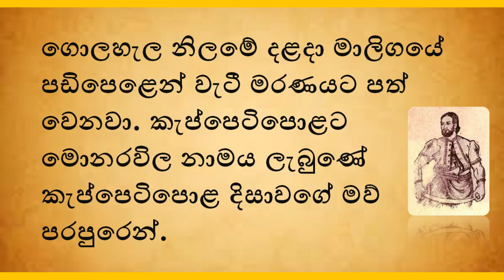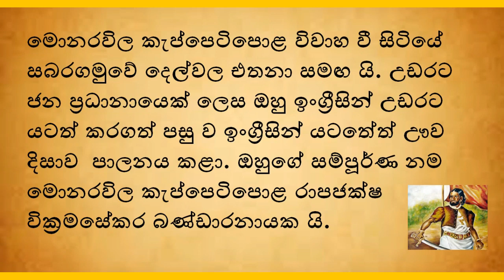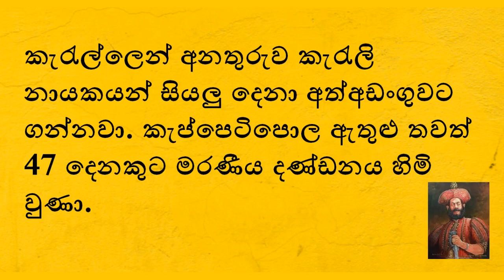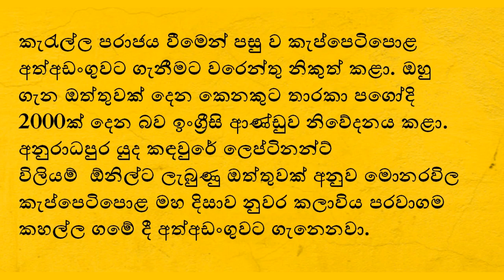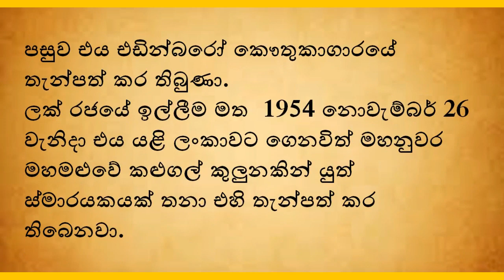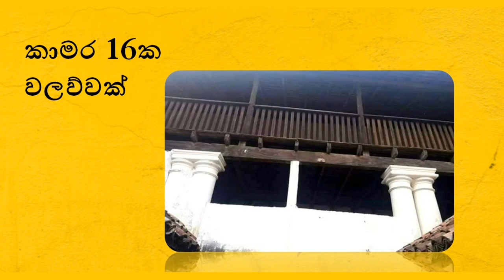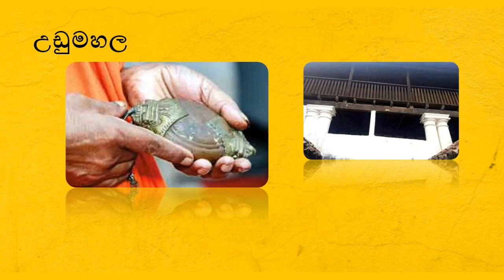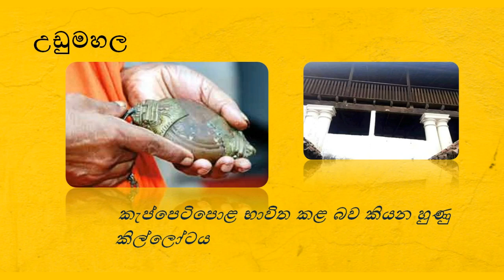keppetipola nilame|කැප්පෙටිපොළ නිළමෙතුමා|මොනරවිල කැප්පෙටිපොළ|අපේ ජාතික වීරවරුන්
පේ ජාතික වීරවරුන් අතර මුල්තැනක් ගත් මොනරවිල කැප්පෙටිපොළ ගැන හදුනාගනිමු.

බණ්ඩාරනායක මොණරවිල කැප්පෙටිපොළ හෝ සරලව වීර මොණරවිල කැප්පෙටිපොළ ලෙස ප්‍රසිද්ධව හඳුන්වන මොහු ශ්‍රී වික්‍රම රාජසිංහ රජුගේ සහ පසුව බ්‍රිතාන්‍ය පරිපාලනය යටතේ මහ දිසාව තනතුර දැරූවෙකි. මොහු 1818 ඌව නිදහස් අරගලය මැඩපැවැත්වීමට බ්‍රිතාන්‍යයන් විසින් යවනු ලැබීමෙන් පසු බ්‍රිතාන්‍ය පිළ හැරදා අරගලකරුවන් හා එකතු වූ අතර එහි ප්‍රධාන පෙළේ නායකයෙකු බවටද පත්විය.

බ්‍රිතාන්‍යයන් විසින් අරගලය පරාජය කළ අතර කැප්පෙටිපොළ දිසාව ඇතුළු අනෙක් අරගල නායකයන් ‍රැසක් අත් අඩංගුවට ගෙන රාජද්‍රෝහී වීම සම්බන්ධයෙන් චෝදනා එල්ල කර මරණ දණ්ඩනය පනවන ලදී. වර්ෂ 1818 නොවැම්බර් මස 26 වැනි දින කන්ද උඩරට බෝගම්බර දී රාජද්‍රෝහියකු වශයෙන් හංවඩු ගසන ලද කැප්පෙටිපොළ රාජපක්‌ෂ වික්‍රමසේකර බණ්‌ඩාරනායක නොහොත් කැප්පෙටිපොළ මහ නිලමේ ජාතිය වෙනුවෙන් දිවි පිදූහ. මොනරවිල කැප්පෙටිපොළ දිසාව සිය මරණ දඬුවම ක්‍රියාත්මක අවස්ථාවේ පෑ අසාමාන්‍ය ධෛර්යය නිසා වඩාත් ප්‍රසිද්ධ වී ඇති අතර එතුමා සිංහලේ රාජ්‍යයේ වීරයෙකු ලෙස සැලකේ. මෙතුමාගේ අවසන් ඉල්ලීම වූයේ තම ගෙල එක කඩු පහරින් ගසා දමන ලෙසයි .කැප්පෙටිපොල නමින් ශ්‍රී ලංකාවේ ප්‍රථම මධ්‍ය විද්‍යාලය වන අකුරම්බොඩ මධ්‍ය විද්‍යාලය වීර කැප්පෙටිපොල මධ්‍ය විද්‍යාලය නමින් නම්කර ඇති අතර එය කැප්පෙටිපොල උපන් ගම් ප්‍රදේශය වන මාතලේ දිස්ත්‍රික්කයේ පල්ලේපොල ප්‍රාදේශීය ලේකම් කොටිඨාසයේ මොනරවිල ග්‍රාමයට ආසන්නයේ පිහිටා ඇත.